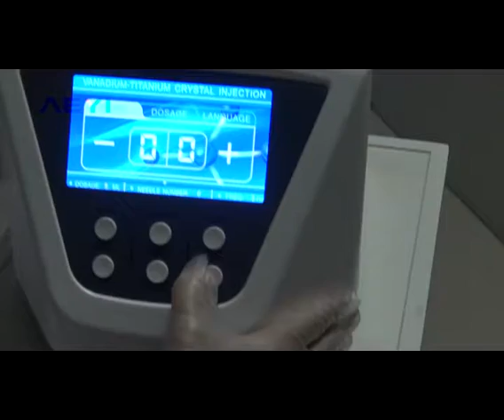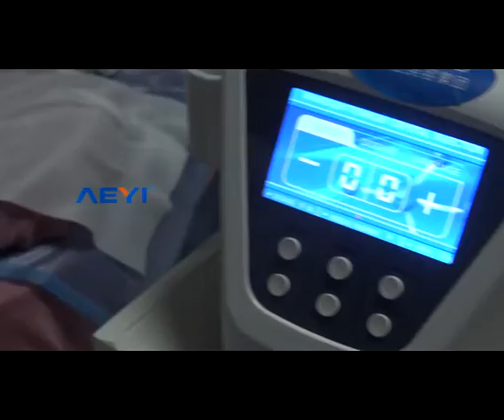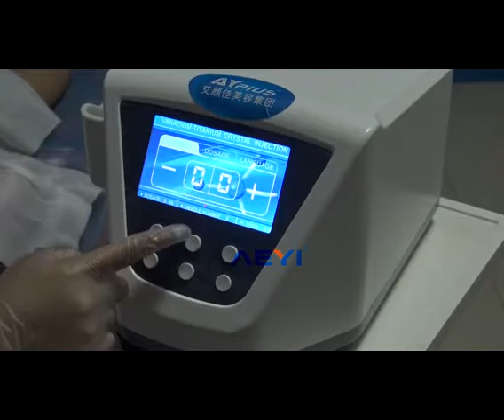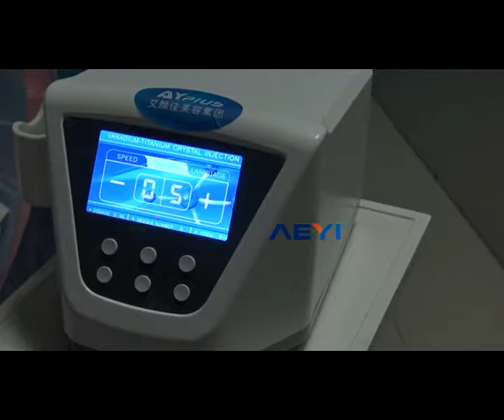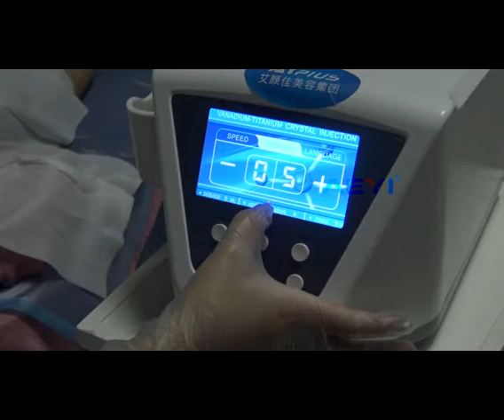No needle meso Kelly 008613570423963